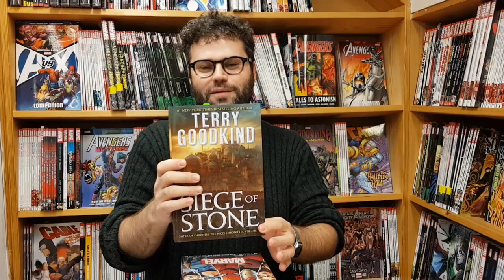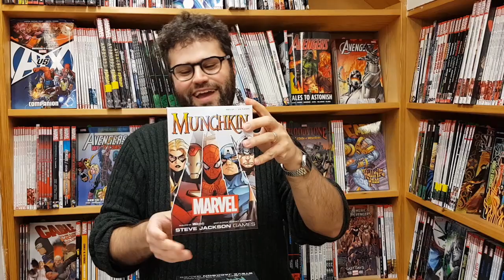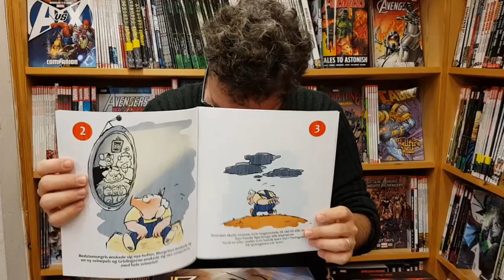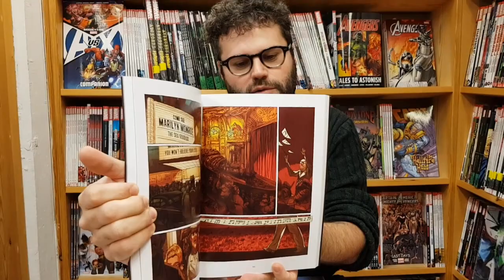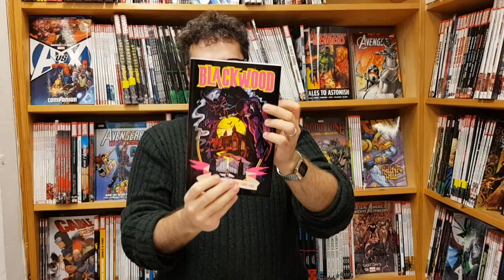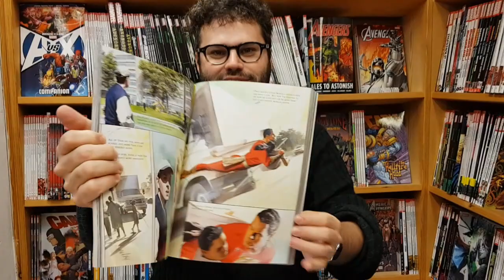Fantask Podcast 12/12-18: Salvatore, Munchkin Marvel, Jul i det gamle grisseri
Dennis er alene med ugens nyheder, og beviser her at udover regning er julekalendere heller ikke hans stærke side.

Munchkin: Rick & Morty (link kommer)

World's Greatest Super-Heroes (link kommer)